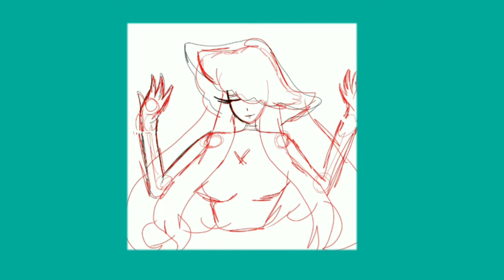(OLD) Actually reviewing CreepShow Art's artwork....